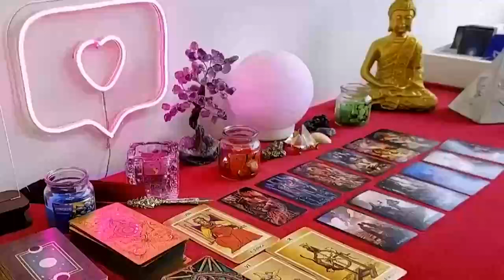SCORPIO MAY 2024 ❤️ WATCH OUT FOR A PHONE CALL OR TEXT‼️THEY CAN THINKING ABOUT YOU🤷‍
Scorpio Love
Scorpio 2024
Scorpio today
Scorpio MAY

Scorpio Love
Scorpio 2024
Scorpio today
Scorpio MAY